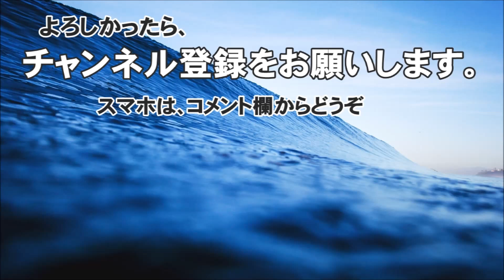台風6号発生！ 2016 今週末に接近しそう - サーフィン波情報＠どらごん（inode459）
「サーフィン波情報平野サーフビーチから」(inode459）です。

日本のはるか南東（ウェーク島近海）で、本日台風６号コンソンが発生しました。
今週末に、日本に接近しそう

台風進路予想図（Google Maps／グーグルマップ版）

Wave information of Kochi Prefecture Shimanto plain Surf Beach

サーフィン波情報高知＠どらごんです。

I was taken with plain surf beach of Kochi Prefecture Shimanto plains.